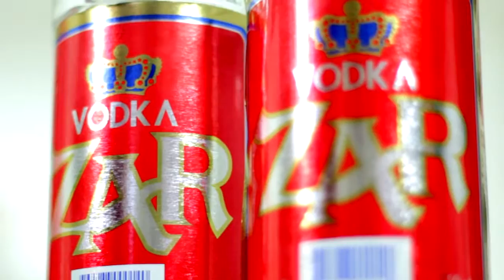Lomito al Vodka Zar